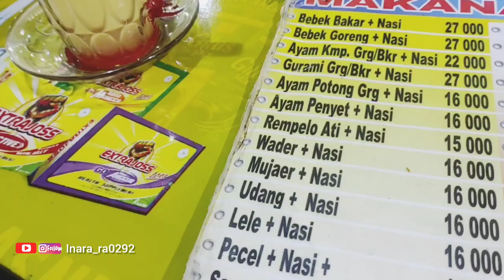Mukbang Geprek,Nasgor&Bakmi Jawa. Harga 15K😱Pujasera Stasiun Kota Baru. Kota Malang.